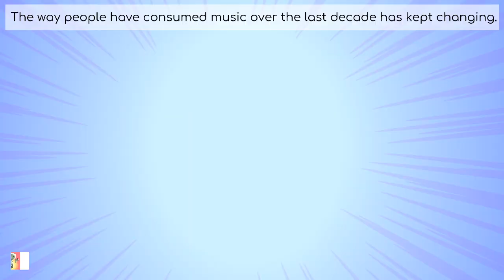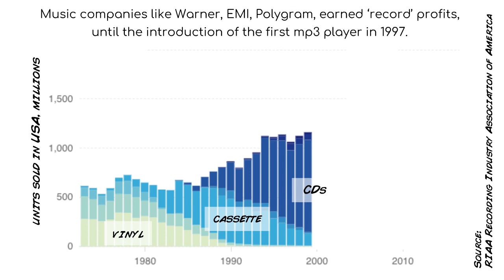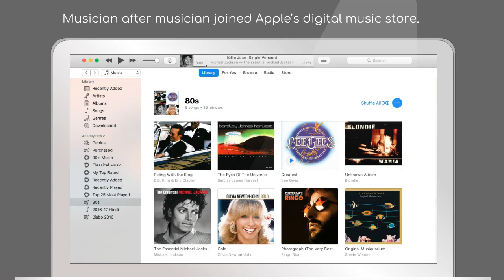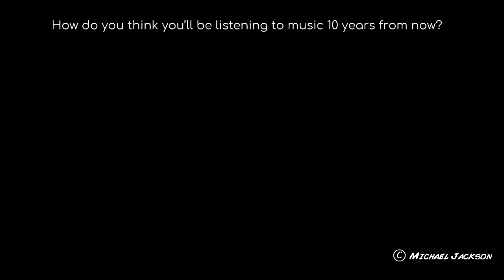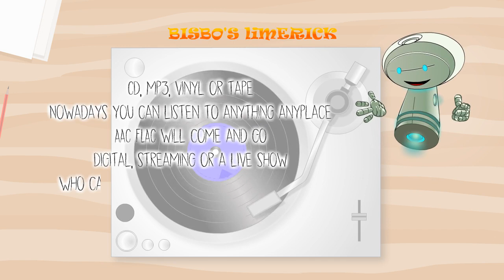Vinyl records are making a huge comeback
A musicformat we thought was dead and buried is making a huge comeback. While teens and the younger audiences are streaming, the older generation is going back to the roaring 60s and 70s and buying physicalrecords. Bisbo takes you through the story of music formats and how they have changed over time; how each new invention outdated the earlier one, plunging fortunes of once giant companies and what is in store for musiclovers in future, all in the style that Bisbo is famous for. See this fun and interesting video and don’t forget to watch the limerick at the end.